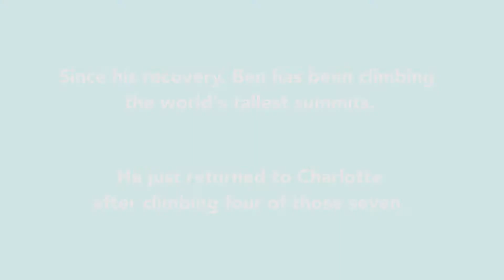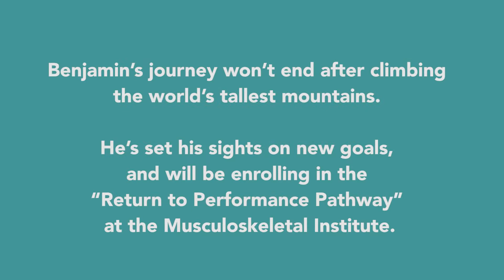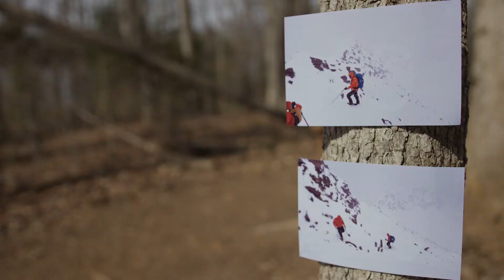From Severe Leg Injury to Climbing World’s Highest Mountains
An IED attack in Iraq left Benjamin with critical injuries. An innovative approach developed by Dr. Joseph Hsu that combines advanced functional bracing and intense physical therapy, along with ongoing peer support, saved Benjamin's leg.

Now, he's climbing the world's seven tallest summits and going through Atrium Health's "Return to Performance Pathway." Atrium Health is the only healthcare organization in the country offering the pathway to a non-military population.